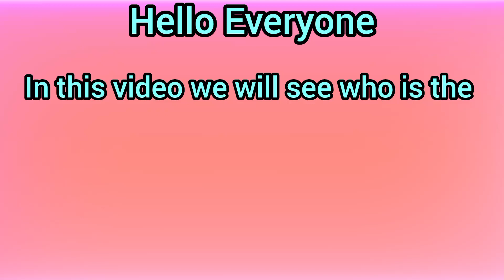Smita Malhotra Voice Behind Rashmika Mandanna 🤯🔥